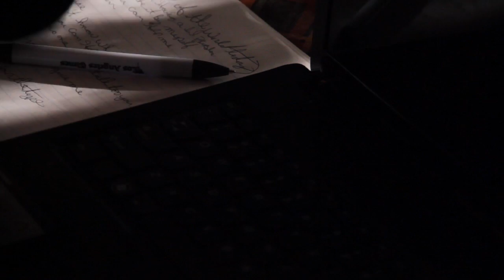LC Johnson - PROBLEMS OF THE WORLD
LC Johnson "Problems Of the World" off his New Project SICKNNAHEAD
Video Directed by: Baba Zoom/ BZFILMZ
Scenes shot @ Downtown L.A, East Side of L.A. Infamous Skid Row and jail scenes (Twin Towers)